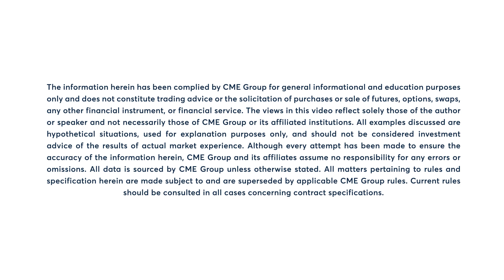Soybean mixed amid corn & wheat rally, 11/29/23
Soybeans mixed amid Wednesday’s rally in corn and wheat. Virginia McGathey has more.